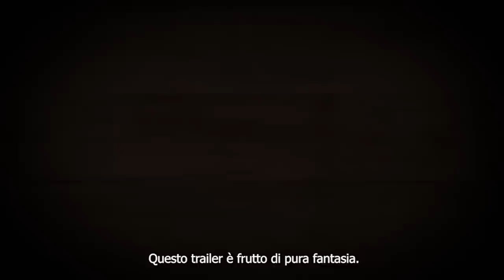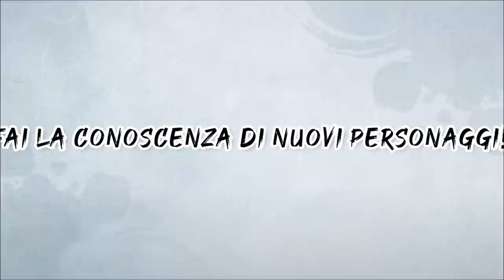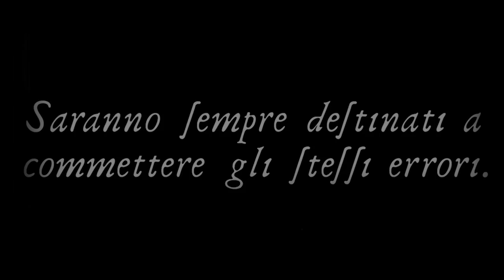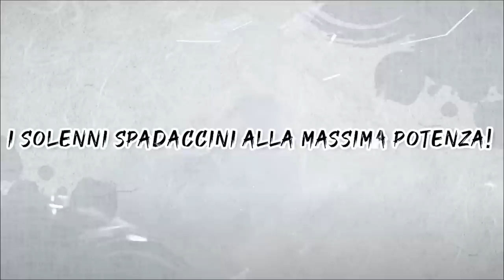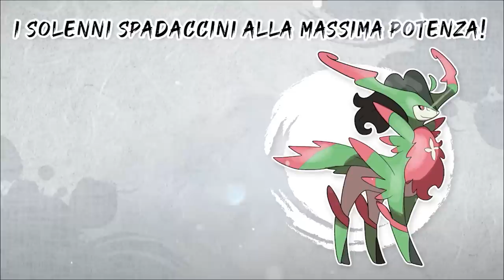POKEMON LEGENDS KYUREM - OFFICIAL FANMADE TRAILER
In a Unova region not yet known by this name, two legendary heroes with a powerful legendary dragon try at all costs to unite humans and Pokémon under one great nation. But not everyone agrees, and the different ideologies will lead to new, bloody battles. Only you can stop this terrible chain of events, are you ready? Discover an ancient region and many new characters and Pokémon in Pokémon Kyurem Legends!

In una Unima non ancora conosciuta con questo nome, due eroi leggendari con un potente drago leggendario, tentano a tutti i costi di unire umani e Pokémon sotto un'unica grande nazione. Ma non tutti sono d'accordo, e le diverse ideologie porteranno a nuove, sanguinose battaglie. Solo tu potrai fermare questa terribile catena di eventi, sei pronto? Scopri un'antica regione e tanti nuovi personaggi e Pokémon in Leggende Pokémon Kyurem!

Un grosso e sentito ringraziamento a coloro che mi hanno aiutato a rendere questo progetto reale:

Rosario Esposito ferrara (Refref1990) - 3D artist, Modelli 3D, Animazioni, Rendering, creatore di Horsenmpire e Augusthorse:

Dedicato a chi come me, non smette mai di sognare e credere in ciò che fa.